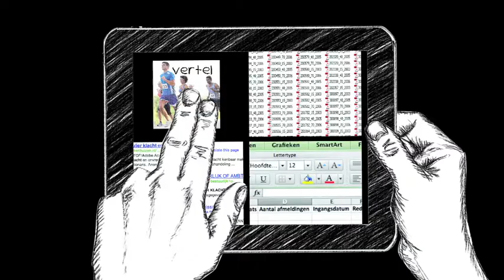Paul Bradshaw on data journalism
Blogger, journalist and lecturer Paul Bradshaw explains the basics of data journalism. Interview (Skype) & edit: Arno Kersten (Dutch-Flemish Association of Investigative Journalists, VVOJ). English